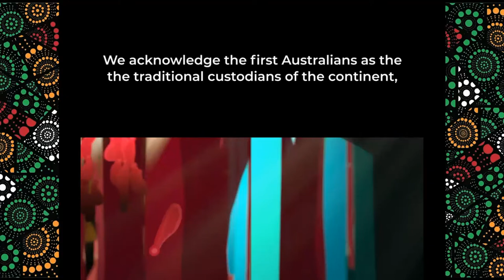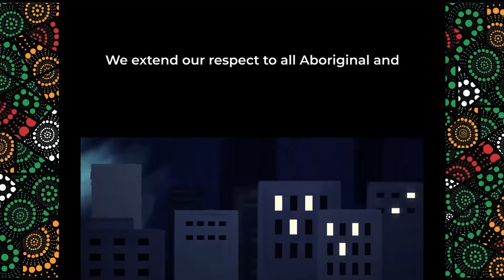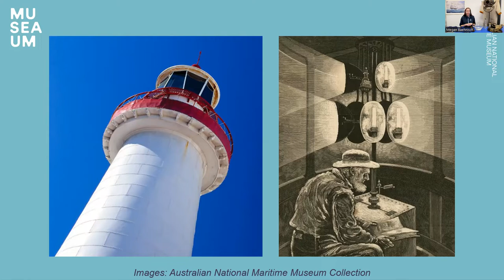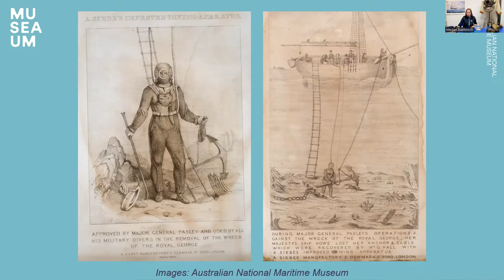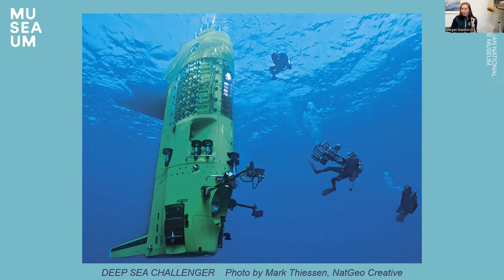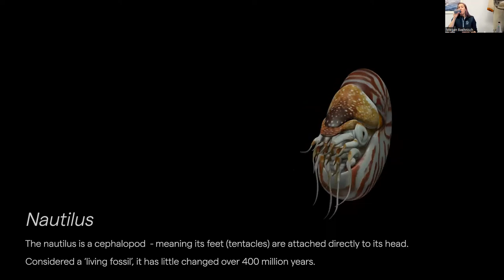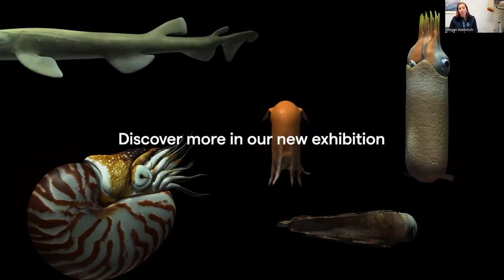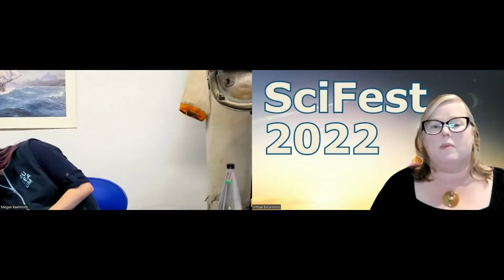SciFest 2022: Science of the Sea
Think about how we float across our vast oceans and how we can dived down to investigate the depths. Watch along as our Museum educator shares fascinating facts and demonstrates some easy science experiments that you could even try yourself at home afterwards.